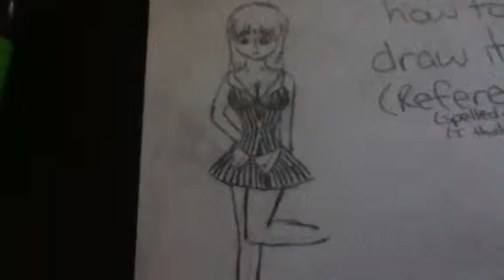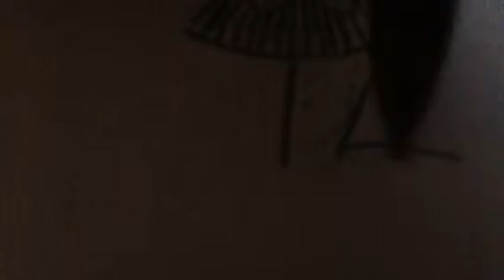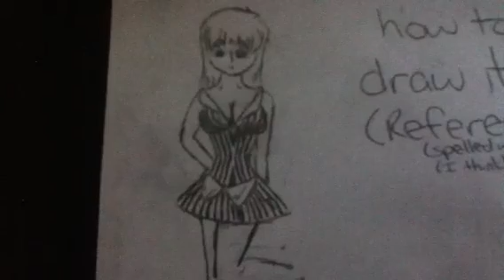Anime girl-how to draw referee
My sister drawing an anime girl dressed as a referee
NEW WEBCAM!!! Soon